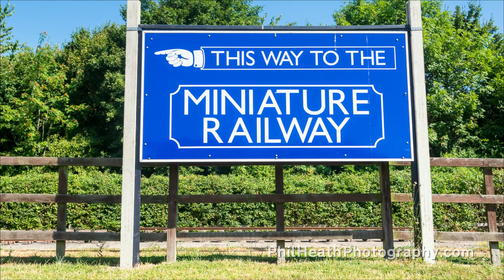Vintage Bus Rally, Great Central Railway Nottingham - 15th July 2018 (Part 4 of 5)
- use this link to view vintage bus listings on eBay.

Vintage Bus Rally at the Great Central Railway, Ruddington, Nottingham.

15th July 2018.